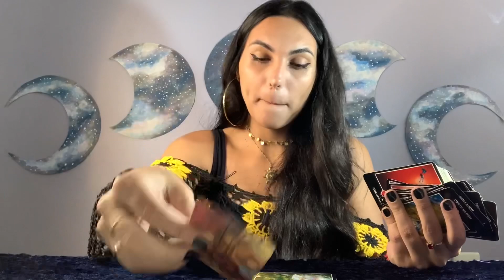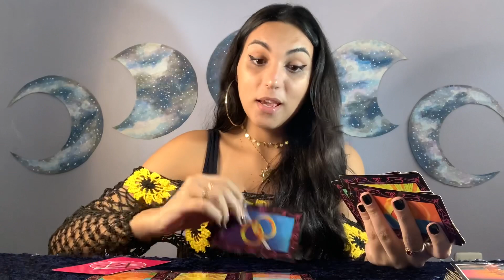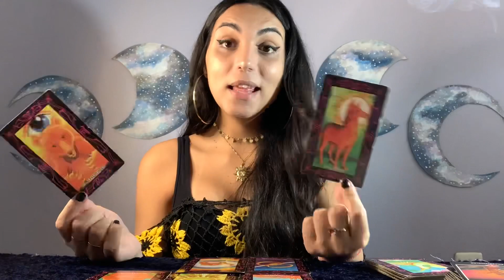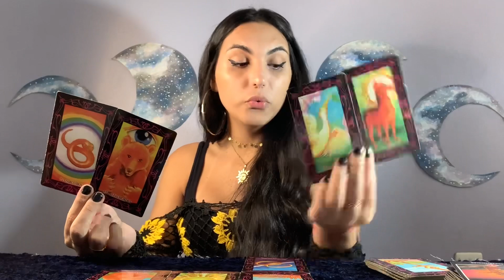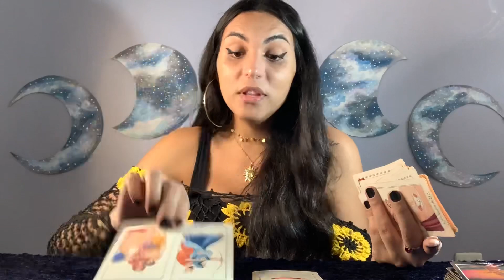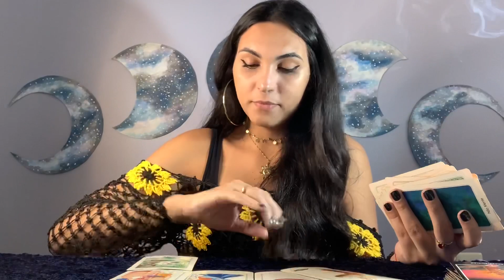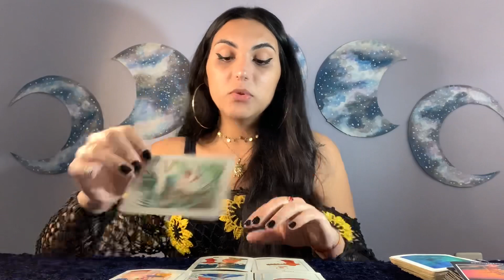♈️ÁRIES ☀️ Tornando a vida mais colorida! 😍🌈 ansiando por viver!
Decks usados na leitura:
Tarô da Transformação do Osho
Tarô Zen do Osho

Fico muito feliz! 😍
Gratidão imensa por tamanha gentileza. 💜

Isabelly,
Irradiar-se ☀️